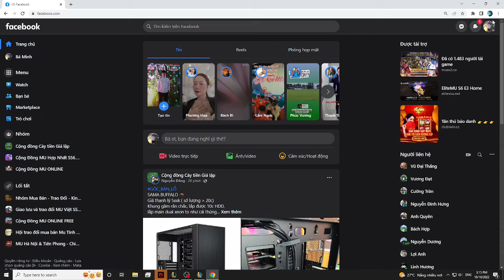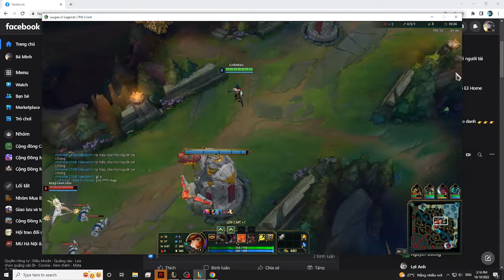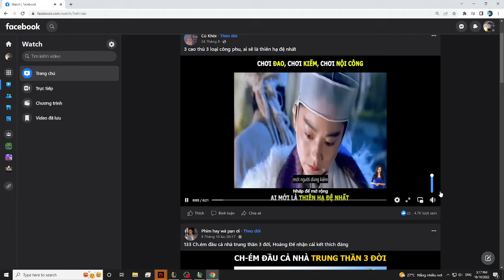Looking from on high #02